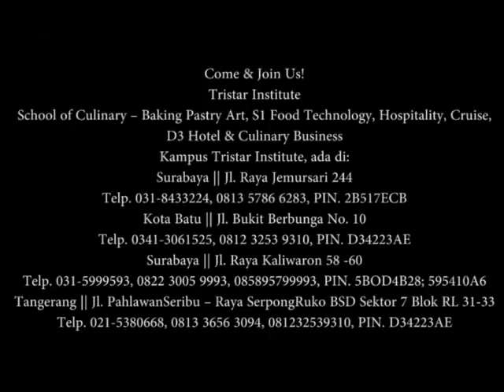Sekolah Masak Tata Boga Dan Patiseri Prakteknya Tiap Hari - Tristar Institute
Tristar Institute
Kampus Tristar Institute, ada di:

Surabaya || Jl. Raya Jemursari 244
Telp. 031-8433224, 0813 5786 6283, PIN. 2B517ECB

Kota Batu || Jl. Bukit Berbunga No. 10
Telp. 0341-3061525, 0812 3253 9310, PIN. D34223AE

Surabaya || Jl. Raya Kaliwaron 58 -60
Telp. 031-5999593, 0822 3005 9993, 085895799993, PIN.
5BOD4B28; 595410A6

Tangerang || Jl. PahlawanSeribu – Raya SerpongRuko BSD Sektor 7 Blok RL 31-33
Telp. 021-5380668, 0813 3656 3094, 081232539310, PIN. D34223AE

Galaxy Akademi
Ruko Royal Serpong Village No. 901 WTC Matahari Mall Serpong